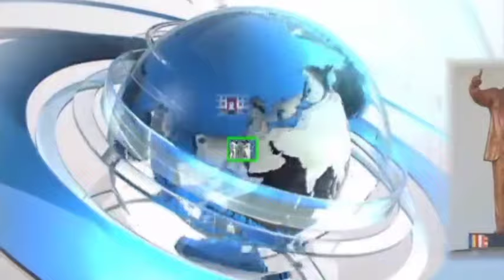भर सभेत प्रशांत परिचारकांनी दिला आवताडेला शब्द,एकदा बोललो की बदलणारी आमची औलाद नाही,पहा जोरदार भाषण